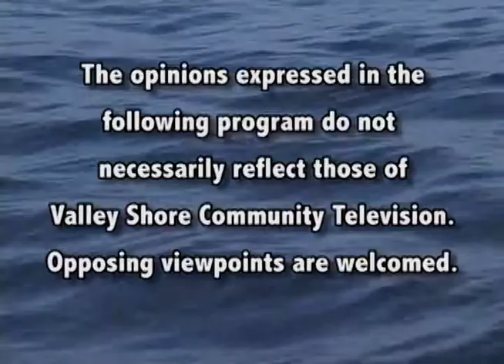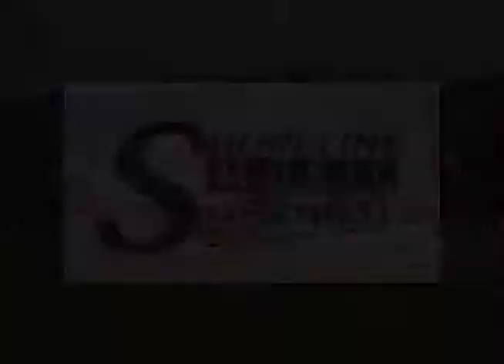Shoreline Music Monthly - Ep. 9 - Jim Shepley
Episode 9 of Shoreline Music Monthly, a Connecticut based show, taped in the VSCTV studio in Westbrook, featuring local original songwriters. (orig air date: 07/29/14)

Jim Shepley performs several original compositions in the studio, accompanied by Susan Meyers Graham on slide guitar and Katie Shepley on vocals.

Justin Vood Good stops by to fill us in on the upcoming Solar Powered Local Music Tribal Summit at the Sanctuary at Shepardfields taking place Sept. 20th 2014.